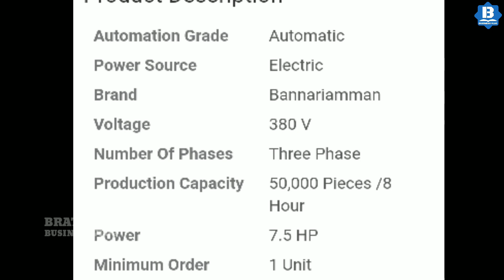Paper Leaf making business|business idea in malayalam|Business Vlog.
Banana leaf or Paper leaf is a highly demand product now,so its making business have a bright future.